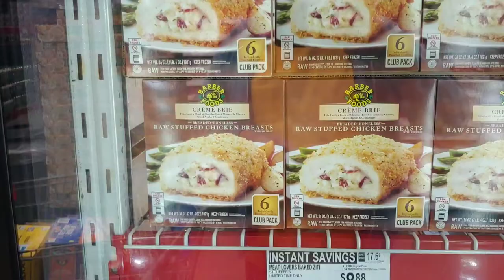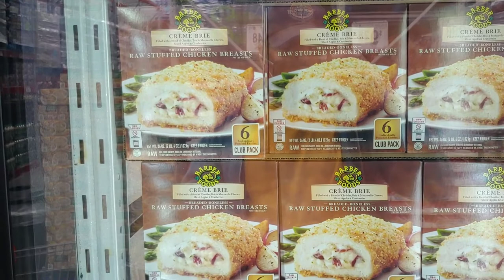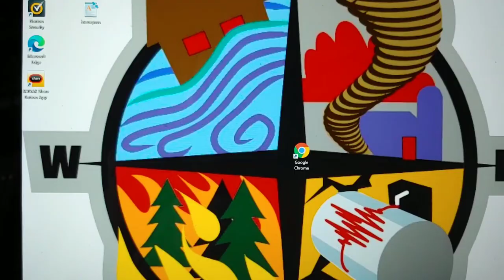EMERGENCY FOOD PANTRY Mini Shopping & The Admiral's Drive Time Chat .....November 20, 2020